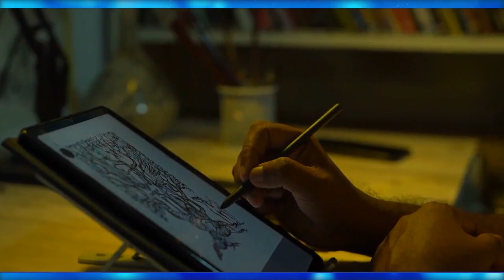Can a Sri Lankan visual artist conquer the world?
A visual artist creates works of art using a variety of materials. Visual artists draw images, work with paint, develop murals, design in 3D, or create art with mixed media. The visual arts are art forms such as painting, drawing, printmaking, sculpture, ceramics, photography, video, filmmaking, design, crafts, and architecture. Some visual artists work as advertising specialists, marketing directors, CAD designers, product designers, etc. The world would be a far less interesting place without the beautiful and evocative contributions of visual artists. Try to think about history without the work of visual artists. Today they play a bigger role in the world where societies are merging culturally. In today's dynamic world visual artists help balance political, economic, cultural, and social forces to achieve a greater good. I decided to interview a great Sri Lankan visual artist who is on the path to conquering the world.